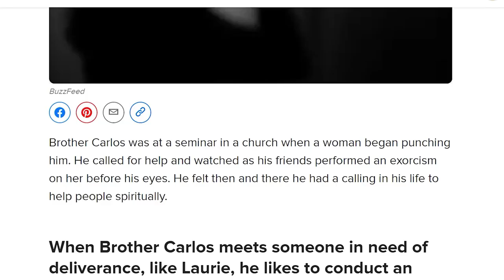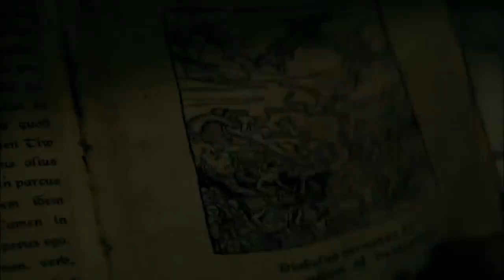BROTHER CARLOS INTENSIVE DELIVERANCE PRAYER MINISTRY in Fresno Los Angeles Las Vegas San Jose Reno